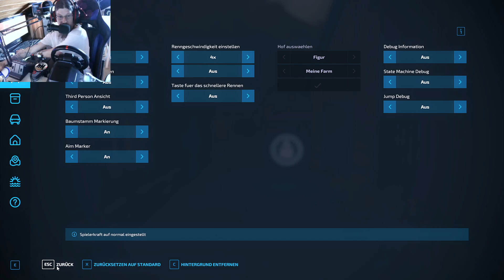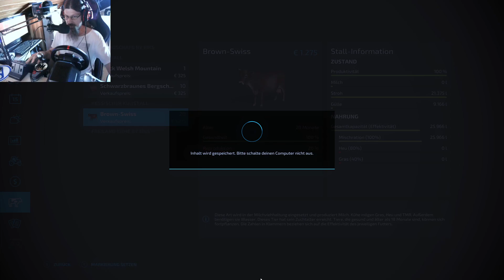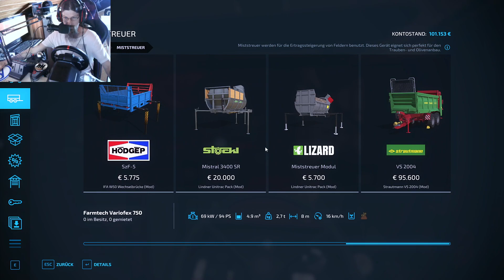LS22 Hof Pattersche #55 Am Morgen sollten wir nun aber erstmal die Stall Arbeit machen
Mein PC:
AMD Ryzen 5 mit einer Grafikkarte 3080 ti
Zwei Monitore:

Vorrassichtlicher Sendeplan für meine Videos:

5 Uhr: LS22 Landersum        Mo - So
7 Uhr  LS22 Hof Bergmann     Mo - So
10 Uhr LS22 NF Marsch        Mo - So
12 Uhr LS22 Frühling         Mo - So
14 Uhr LS17 Holzer Map und Stappenbach  Im Wechsel
16 Uhr LS22 Osada, LS17 Hermanns Eck    Im Wechsel
18 Uhr LS22 Hof Patterscher  Mo -So
20 Uhr LS17 Lossberg         alle zwei Tage

Freitags gegen 15.30 Uhr finden Stream statt

Jonas Kiefer
Lg. Jonas.Kiefer